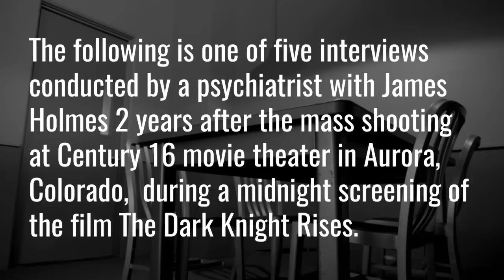James Holmes Interview 5 - 8/28/14 with psychiatrist - Interview 5 of 5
In the following interview with James Holmes, the psychiatrist asks James background questions about himself, family,  friends, work, school, video games, past relationships,  hobbies, interests, religion, his time as a camp counselor, social interaction and social anxiety, nightmares, depression, violent thoughts, mental illness and some activities before the shooting.

The following interview the psychiatrist and James discuss James' depression, suicidal thoughts, self-mutilation, shyness/anxiety.
Speaking with therapists in the past and family members with mental illness. Thoughts of a future he could of had (pre-shooting). Past relationships (friends and girlfriends). Music TV and video game interests. Shopping for weapons and tactical gear online and the escalating thoughts of murder. The psychiatrist shows James pics of himself and asks what he thinks about him in a 3rd person perspective.
After lunch 2:29:52  The content of James' apartment, including, weapons, explosives, transmitters, booby traps, ammunition, and his knowledge of everything found. James gives his reasoning and thoughts behind wanting to kill so many people and details leading up to the shooting and the shooting itself.  Activities James' would do when hanging out with friends. How James practiced shooting guns. His pets passing away.
How he felt before during and after the shooting and thoughts of suicide after the shooting.

The following interview the psychiatrist asks James about the contents of his notebook and previous sessions with other psychiatrists. His thoughtof the value of lives.  Feelings of paranoia that he was being watched. Physical and mental ailments James diagnosed himself with along with seeing shadows. Contents of his cell (drawings & letters). Thoughts of killing from an early age. How he felt like a burden to his family at an early age. His hatred of man kind. Regrets about carrying out "the mission". Medications he is currently taking and their effects. Discusses how he will be remembered. Social media accounts (or lack of) including dating sites and other websites. Friends of James.
Lunch: 2:40:18 The majority of this session is about the details leading up the actual shooting itself and the events following the shooting.

This interview starts with some quick formalities followed by James talking about his prison living lifestyle. Some of James' talents and past work history. James philosophical writings he wrote in his cell. Relationships with peers. Activities during the time he was in school leading up to the shooting. The psychiatrist goes over some of James' writings, thoughts and philosophies on life. A fantasy about being killed by fellow inmates. Dark conversations he had in the past with friends. Feelings of being watched. Interaction with fellow inmates and feeling like an outcast with family members while incarcerated. More discussion about the contents of his notebooks and discusses his hatred for mankind.

In this interview, Dr. Reid touches upon various things covered in the previous interviews. They discuss James being "possessed and evil", the "value" of human lives and wanting to spare children lives. James' fangirls and online dating profiles. James' reasons for carrying out the "mission" and how he felt his previous therapy wasn't working. James' relationship with his family. Additional details of the shooting and his feelings after completing the "mission".  His appearance and how he will be remembered and some events following his arrest.

Big thanks to the following for the support! Alex, Amy Crowe, Brolic Whiskey, Carrie Plazza, Caz, Cynthia, Erica Davis, Frances, Lee Roberts, Michelle Walsh, Neal Wolf. Thank You!